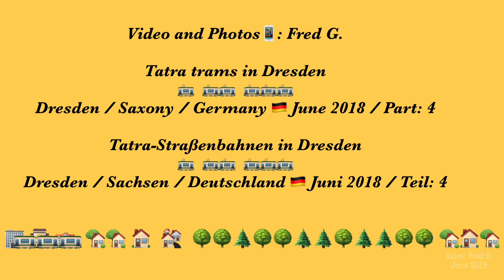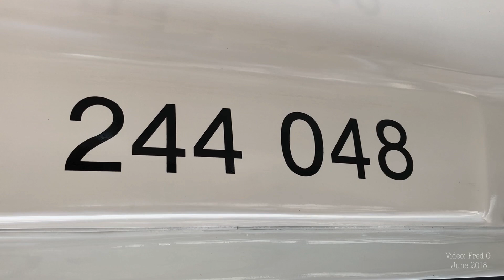Tatra trams in Dresden / June 2018 / Part: 4 / Tatra-Straßenbahnen in Dresden / Deutschland 2018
Tatra-trams in Dresden /
Dresden / Saxony / Germany, June 2018 / Part: 4

Tatra-Straßenbahnen in Dresden /
Dresden / Sachsen / Deutschland, Juni 2018 / Teil: 4